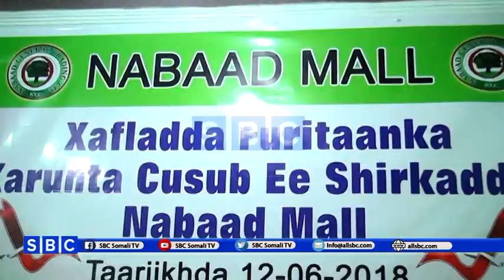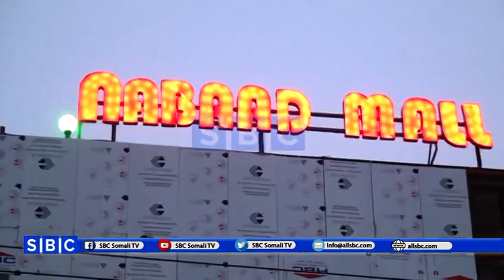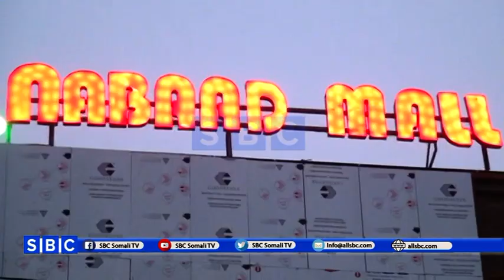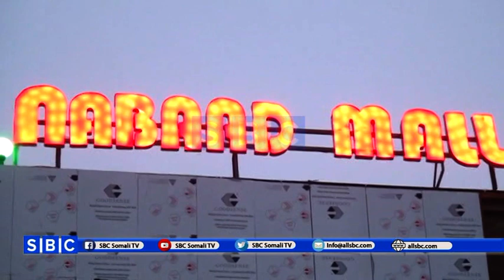WASIIRKA GANACSIGA PUNTLAND OO XARIGA KA JARAY NABAAD MALL XARUN AY GAROWE KA FURATAY